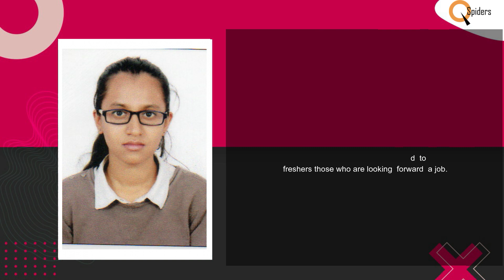Congratulations Lavanya S Got placed from basavangudi Qspiders